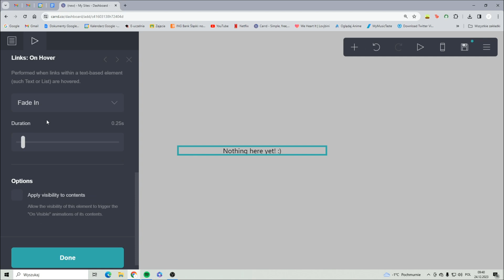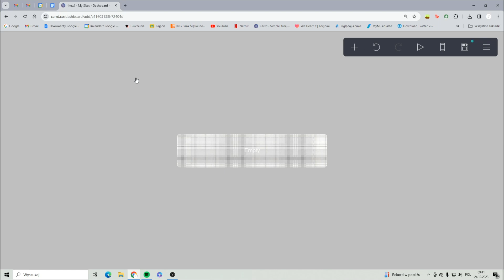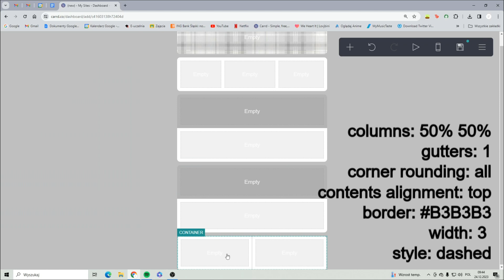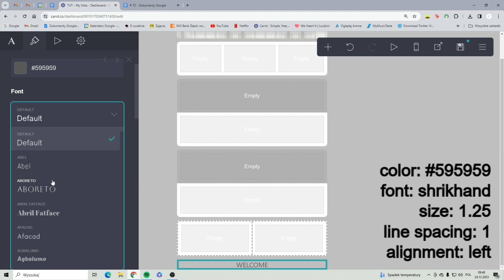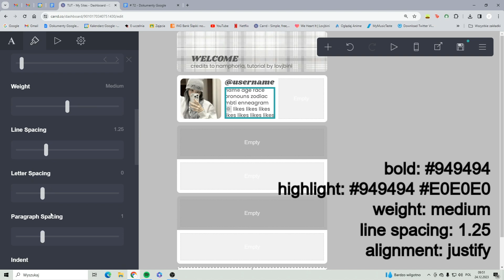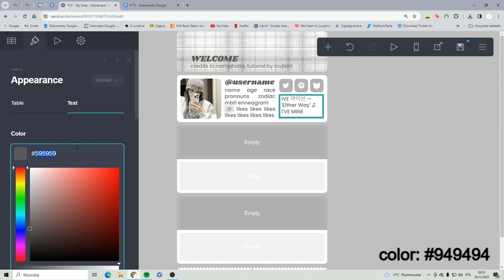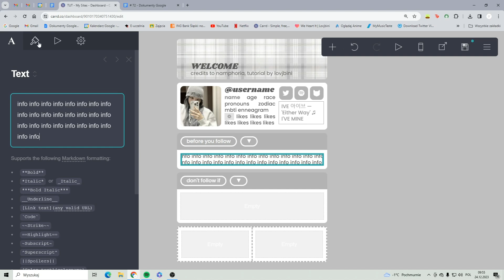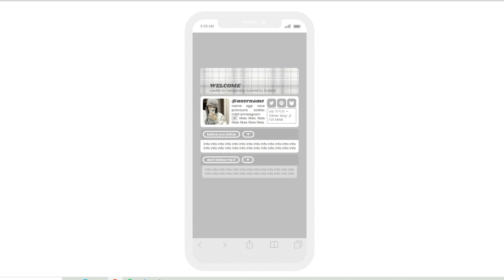simple & easy carrd tutorial — © namphoria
🤍 PLUGINS FOR CARRD 🤍

Unlock limitless possibilities on your Carrd site with the power of plugins!
Elevate your design beyond the basics by custom features. Check out Jason's Plugins for Carrd – your gateway to features that you can't design from scratch on carrd.

timestamps:
0:00 - intro
0:13 - elements
12:57 - pc results
13:07 - mobile results

© namphoria – tutorial by @lovjbini (put this in the description!)

(keep in mind that it's just a web archive and it may not show every element!) + original carrd